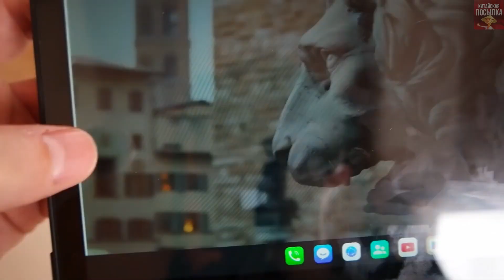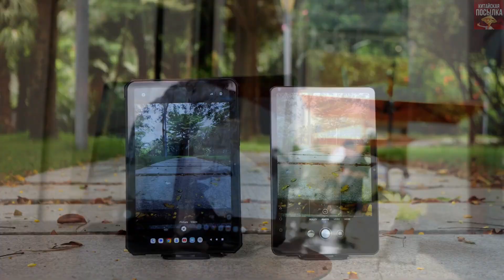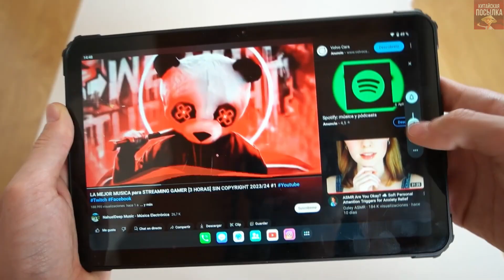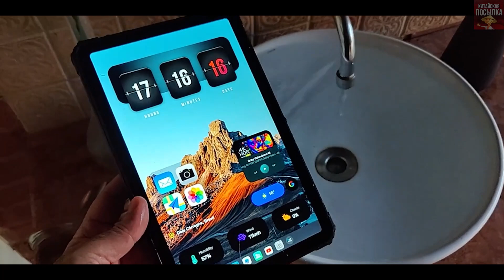В Огне НЕ ГОРИТ🔥 в Воде НЕ ТОНЕТ💧 FOSSiBOT DT1 - Самый НЕубиваемый планшет в Мире✅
🍉ПОДДЕРЖИ АВТОРА РУБЛЁМ 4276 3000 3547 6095 (сбер, Михаил Сергеевич)